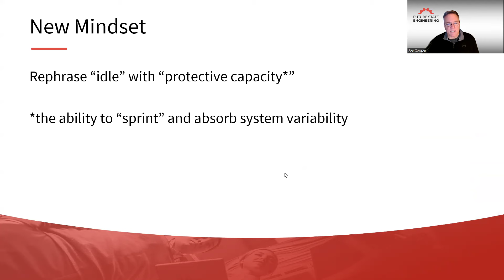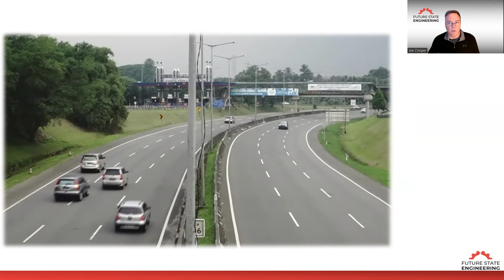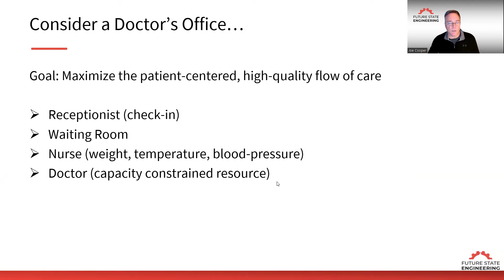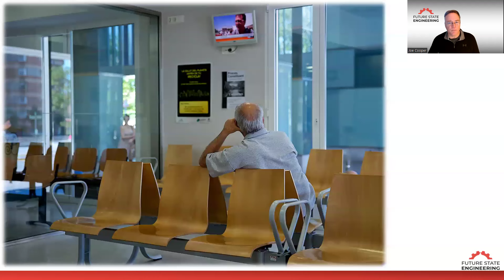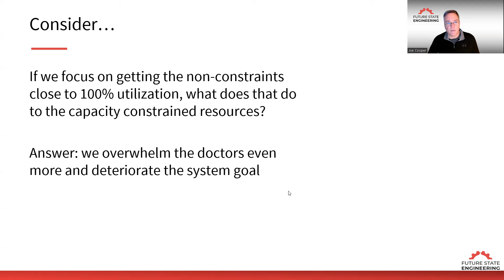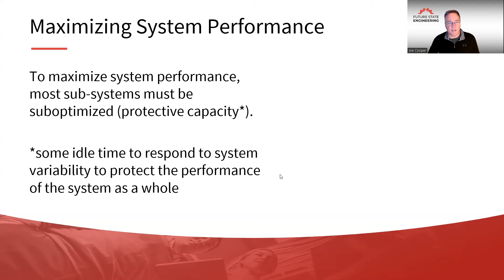Project Management Mindset Shifts Session 3 Know When to Produce (And Not)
When a project starts, we begin spending money. When a project is completed, we begin making money (or realizing benefits). We should care deeply about the successful completion of projects with high-speed and quality. However, when focus is on “eliminating idleness” rather than maximizing “flow of value”, we interfere with our own mission. Watch this Motivational Monday video to discover the importance of treating idle resources as highly responsive “protective capacity” and enablers of rapid project flow and maximized system performance.

Management by “keeping people busy” is a natural tendency that many managers struggle with. Leaders desire an organization of rapid value delivery, but we can inadvertently become the cause of team members spinning plates.

“In order to optimize a nonlinear system, you must suboptimize its subsystems. If you optimize any subsystem, you will suboptimize the system.” – Fred Kofman